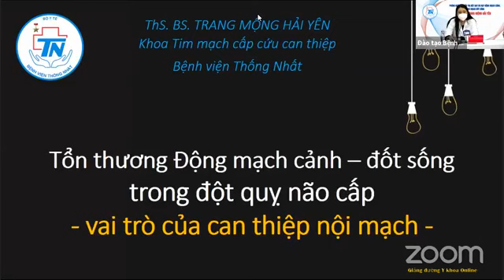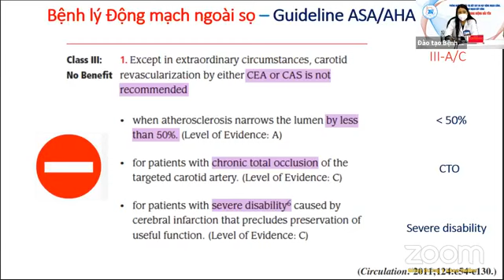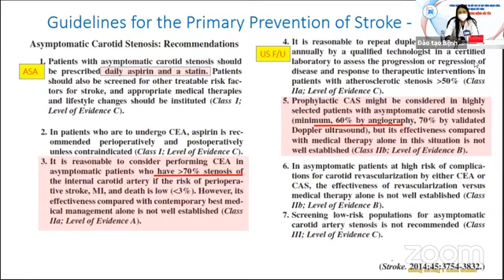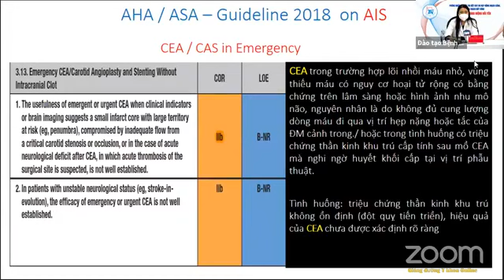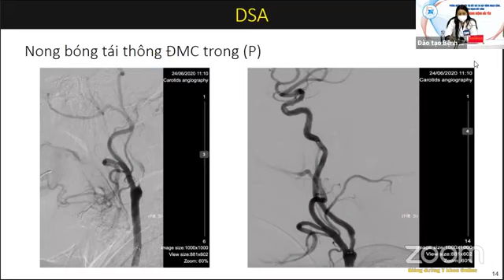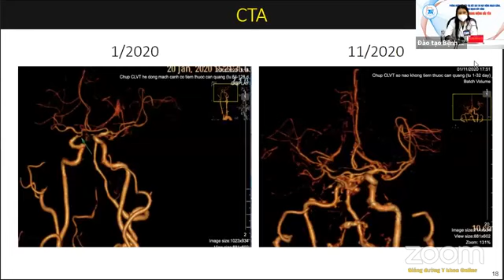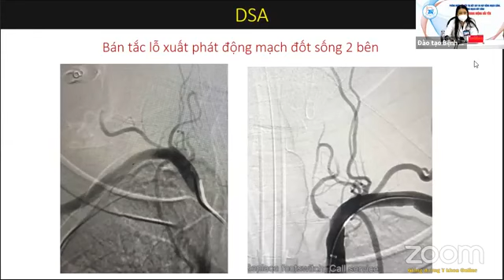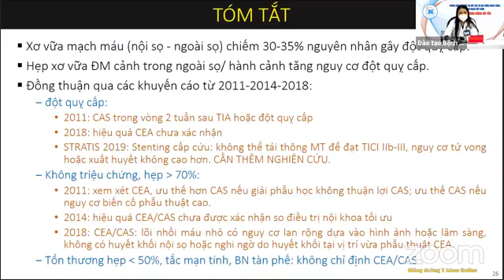Tổn thương động mạch cảnh - đốt sống trong đột quỵ cấp | Vai trò của can thiệp nội mạch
Tổn thương động mạch cảnh - đốt sống trong đột quỵ cấp | Vai trò của can thiệp nội mạch | ThS. BS. TRANG MỘNG HẢI YÊN